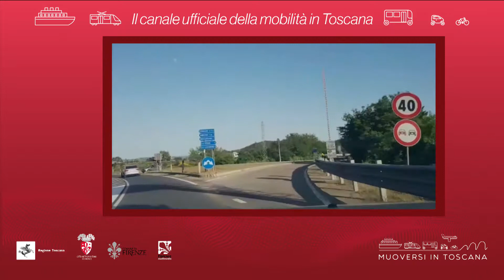Muoversi in Toscana - Edizione delle 17 del 5 novembre 2019